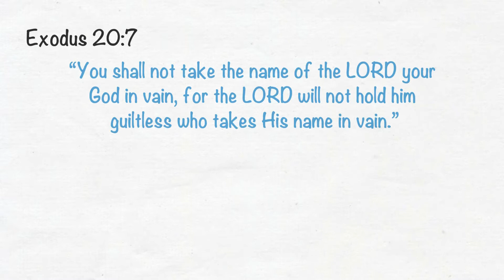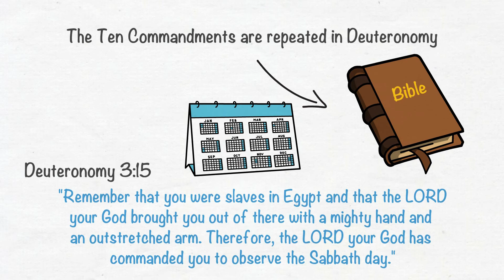God Meets the World - Third and Fourth Commandments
On that predestined day at Mount Sinai, God came out of the clouds to meet the world. What the Creator of the Universe said that day would become the most important rules ever written: The Ten Commandments. God introduced Himself with the words "I am the lord your God. " His voice was heard by millions. The meeting of the physical and the spiritual witnessed by such a massive assembly is a feat that has not reoccurred in history.

The purpose of The Ten Commandments was to give the whole world rules by which to build a just society. The Israelites had observed the greatness of God as He made unprecedented miracles to release them from bondage. They would be the witnesses that there is one God and He cares about the people that He created. God Meets the World is the story of The Ten Commandments from God's point of view. The book describes how different ancient events recorded in the Bible inspired God to write The Ten Commandments. The second part of the book explains, in detail, the practical applications of The Ten Commandments in our modern society.

The ideas in this book are original and real eye openers. This is a self-help book that can help change your outlook on life, strengthen your faith and help you make important decisions.

For more ideas and insights on the Ten commandments go to authorbatya.com